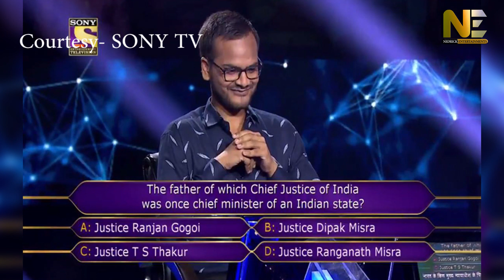The Don Bradman Question Which Ended Kaun Banega Crorepati 2019’s 1st Crorepati Sanoj Raj’s